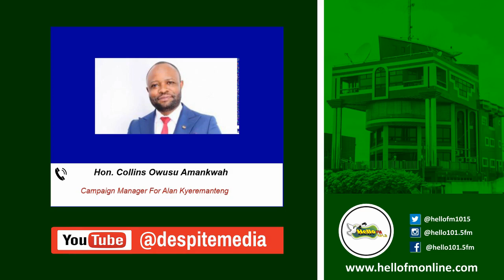Collins Owusu Amankwah Accuses Ben Ephson Of Taking Bribe Before He Drops Election Predictions